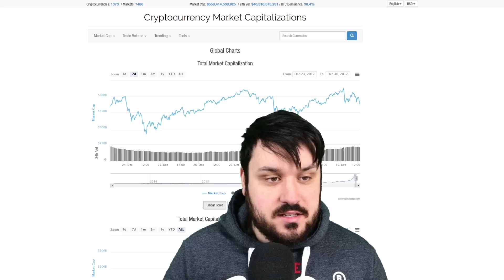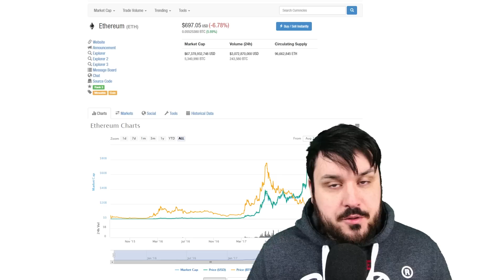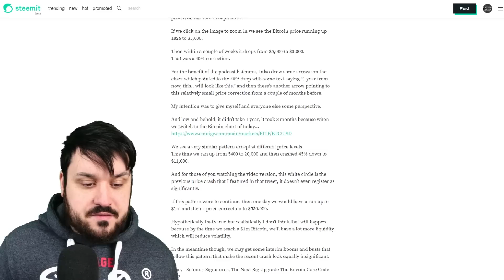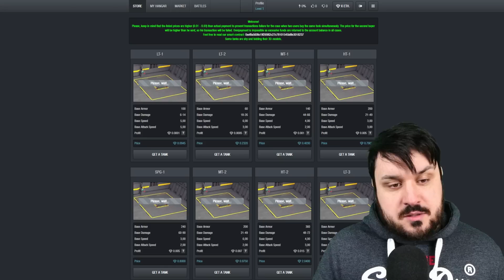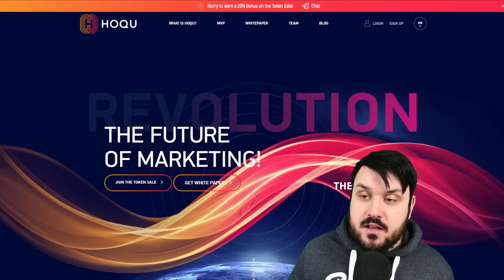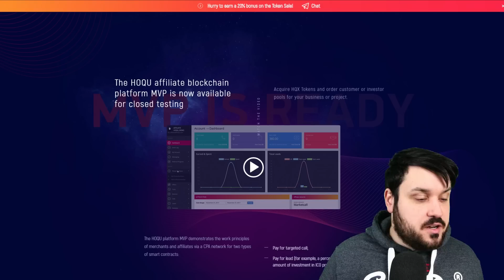Correction Correction Correction